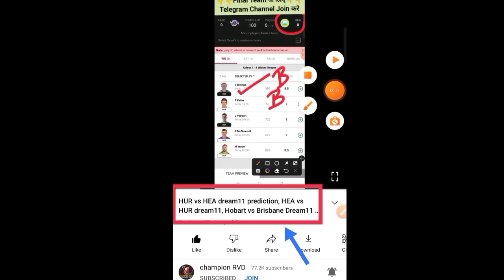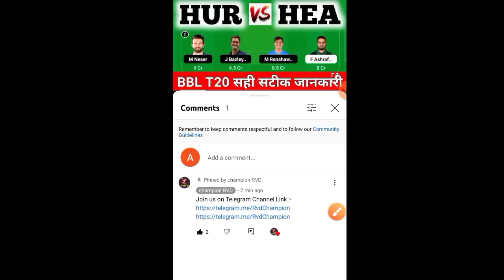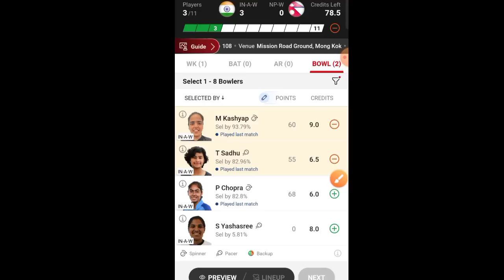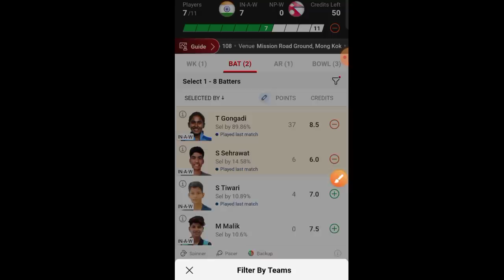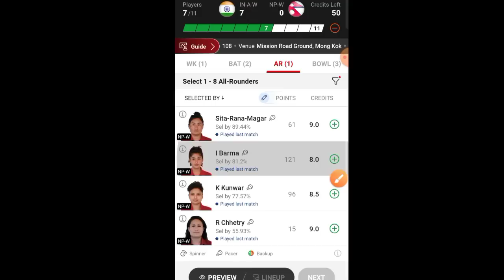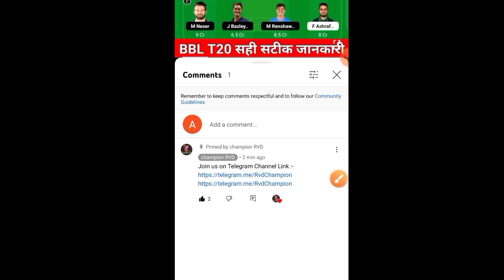IN A W vs NP W Dream11 Prediction, NP W vs IN A W Dream11, IN A W vs NP W, IN AW vs NEP W Dream11 Pr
IN A W vs NP W Dream11 Prediction, NP W vs IN A W Dream11, IN A W vs NP W

IN A W vs NP W
NP W vs IN A W Live
IN A W vs NP W Dream11 Prediction
NP W vs IN A W Dream11
IN-A W vs NP W Live Score
NP W vs IN-A W
IN A W vs NP W Live Match
NP W vs IN A W Dream11 Prediction Today Match

IN-A W vs NP W Dream11 Team
NP W vs IN-A W Dream11 Prediction
IN A W vs NP W Player stats
IN A W vs NP W Dream11 Prediction Today Match
NP W vs IN A W Players Record
IN A W vs NP W Scorecard
NP W vs IN A W sportskeeda
IN-A W vs NP W stats
NP W vs IN A W Women’s T20
IN A W vs NP W Today Match Prediction
NP W vs IN A W Team Today
IN A W vs NP W toss Update
NP W vs IN A W toss
IN A W vs NP W last Match Scorecard
NP W vs IN A W Cricbuzz
IN A W vs NP W Crictracker
NP W vs IN A W Cricket
IN A W vs NP W Dream11 Prediction Today
NP W vs IN A W dream 11
IN A W vs NP W Pitch Report
NP W vs IN A W crix11
IN A W vs NP W Score
NP W vs IN A W Scorecard Live
IN A W vs NPW Team Prediction
NPW vs IN A W Today
IN A W vs NPW Today Match
NPW vs IN A W Live streaming
IN A W vs NPW Highlights
NPW vs IN A W Dream11 Team Prediction
IN A W vs NP W Scorecard 2023
NP W vs IN A W Dream11 crix11
IN A W vs NP W T20
NP W vs IN A W Match
IN A W vs NP W Match Live Score
NP W vs IN A W dream Team
IN A W vs NPW Live Score Today
NP W vs IN A W Live Score Today Match
NP W vs IN A W dream 11 Prediction
IN A W vs NP W batting order
NP W vs IN A W playing 11
IN A W vs NP W dream
NP W vs IN A W dream Dream11 Team
IN A W vs NP W dream Dream11 Prediction
NP W vs IN A W GL Team
IN A W vs NP W toss Today
NP W vs IN A W T20 Dream11 Prediction
Dream11 Today Match IN A W vs NP W
NP W vs IN A W crix
IN A W vs NP W dream 11 Team
NP W vs IN A W GL
IN A W vs NP W Match Highlights
NP W vs IN A W lineup
IN A W vs NP W Player Record
NP W vs IN A W Player stats
IN A W vs NP W Prediction
NP W vs IN A W Best Team
IN A W vs NP W Cricket Dream11 Prediction
NP W vs IN A W Report selector
IN A W vs NP W GL
NP W vs IN A W last Match Highlights
IN A W vs NP W T20 Live Score

ACC Women’s Emerging T20 Live
ACC Women’s Emerging T20
ACC Women’s Emerging T20 Cricket Live
ACC Women’s Emerging T20 Dream11 Team
8TH ACC Women’s Emerging T20

Dream11
Dream11 Team Today
Dream11 Tamil
Dream11 Today Match
Dream11 App

8TH ACC Women’s Emerging T20 Dream11 Team
8TH ACC Women’s Emerging T20
8TH ACC Women’s Emerging T20 2023
8TH ACC Women’s Emerging T20 Dream11 Team Today Match
8TH ACC Women’s Emerging T20 Dream11 Team IN A W vs NP W
8TH ACC Women’s Emerging T20 Dream11
8TH ACC Women’s Emerging T20 Dream11 IN A W vs NP W
8TH ACC Women’s Emerging T20 Cricket Live
8TH ACC Women’s Emerging T20 Dream11 Team
8TH ACC Women’s Emerging T20 Live
Cricket League

IN A W vs NP W 8TH ACC Women’s Emerging T20
T20

championrvd